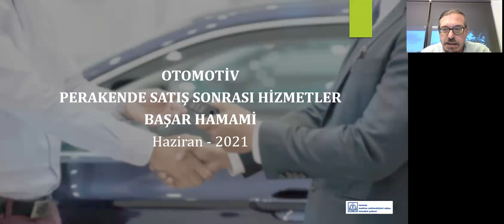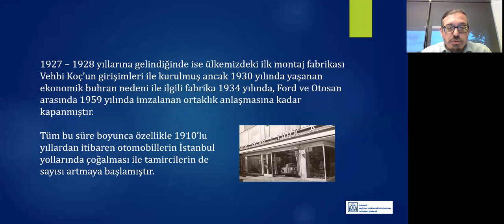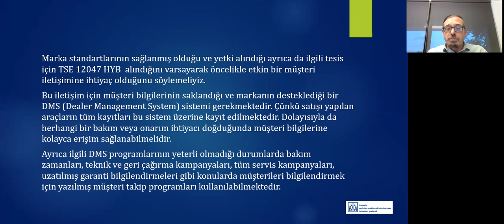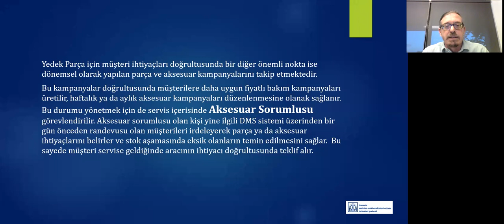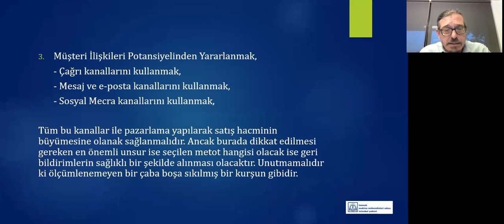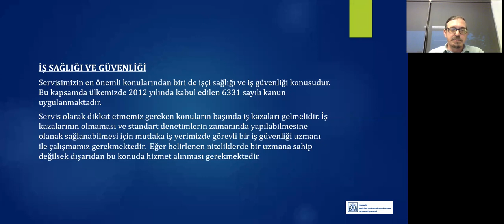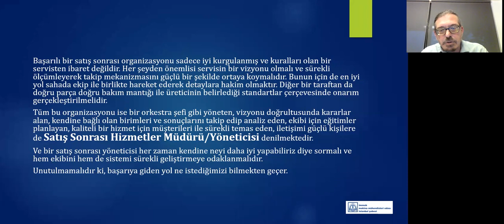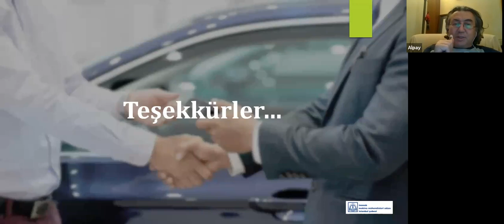Otomotiv Haftası - 2. Gün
2 Haziran 2021
Otomotivde Satış Sonrası Hizmet
Başar Hamami